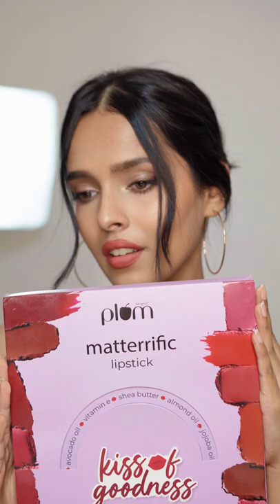These lipsticks are Matterrific!😲